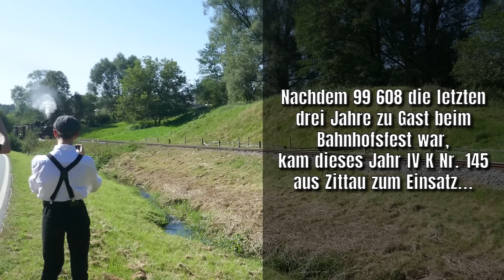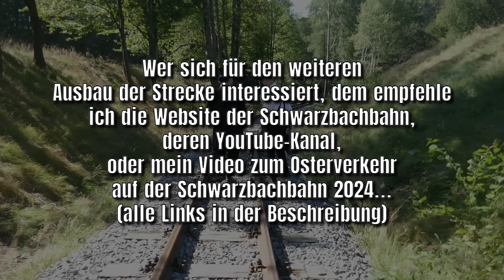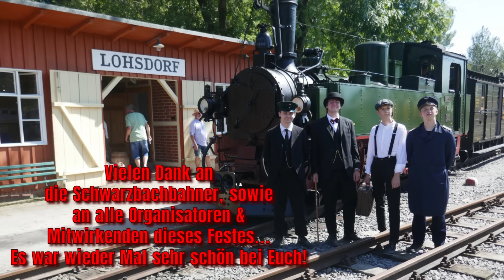Bahnhofsfest in Lohsdorf | IV K Nr. 145 zu Gast | 25.8.2024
Es war mal wieder soweit: Die Schwarzbachbahn lud wieder zu ihrem Bahnhofsfest in Lohsdorf ein. Dieses Jahr lief die ganze Veranstaltung allerdings für mich etwas anders ab, als sonst. aber seht gern selbst, viel Spaß mit dem Video!